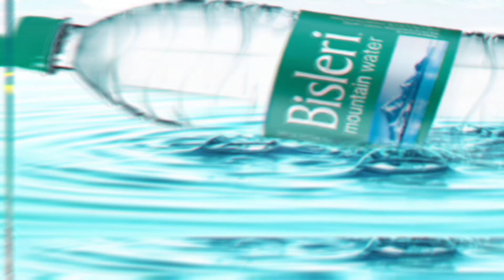Bisleri लोगों को क्यों पहुंचा रहा है नुकसान | Bisleri Water Bottle Business | Bisleri Case Study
About this Video -: Bisleri was originally an Italian alcohol remedy drink created by 19th century inventor Felice Bisleri. In 1965, Italian doctor Cesari Rossi and Indian businessman Khushroo Suntook introduced Bisleri bottled water in India by setting up a factory in Thane.